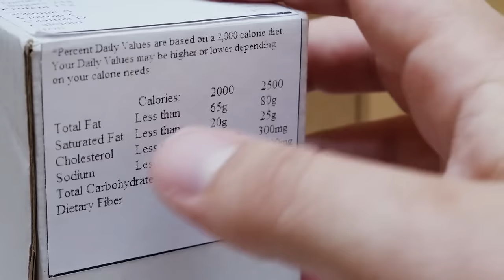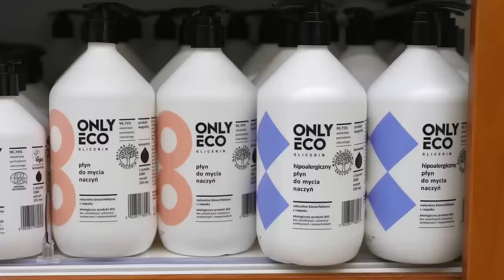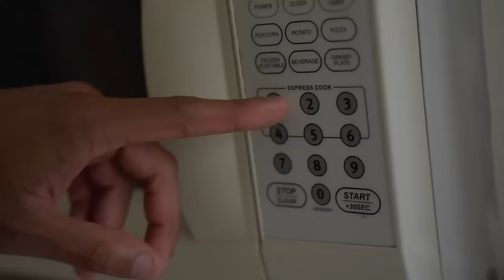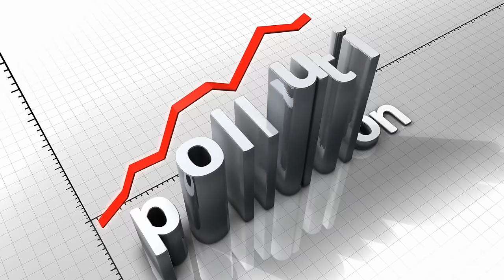😱 8 Objetos Cotidianos Que Pueden Dañar Tu Salud ¡PELIGRO EN CASA! ⚠️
¡Cuidado! 8 Productos Cotidianos que Pueden Estar Envenenando Tu Hogar | ¡Descúbrelos Ahora!
Explora los peligros ocultos en tu hogar con nuestro análisis detallado de los elementos cotidianos que podrían estar comprometiendo tu salud. Desde velas aromáticas hasta recipientes de plástico, este video te equipa con el conocimiento necesario para identificar y manejar con seguridad sustancias potencialmente nocivas.

0:00 Introducción: ¿Tu hogar es realmente seguro?
0:13 Descubriendo toxinas ocultas en productos cotidianos
0:40 Peligros de las velas aromáticas en tu hogar
1:17 Cómo el limoneno se transforma en formaldehído
2:00 Riesgos de los ftalatos en velas y productos perfumados
3:00 Humidificadores y el riesgo de bacterias nocivas
4:18 Cómo mantener limpio tu humidificador para evitar enfermedades
5:00 Los peligros del percloroetileno en la ropa de tintorería
6:00 Cómo el papel térmico y el BPA afectan tu salud
7:00 Jabones antibacterianos: ¿son realmente seguros?
8:00 Riesgos de los sartenes antiadherentes y alternativas saludables
9:00 Los ambientadores y su impacto en la salud hormonal
10:00 Precauciones al usar recipientes de plástico para alimentos
11:00 Consejos finales para un hogar más seguro y saludable